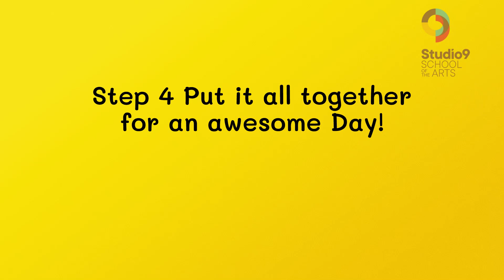Pyjamas Day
Pyjamas Day, the instructional video.